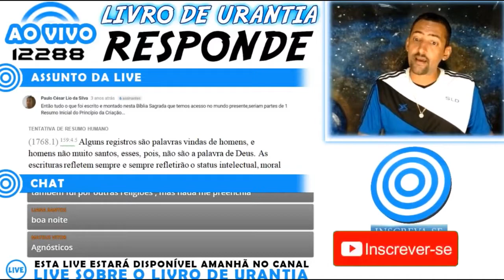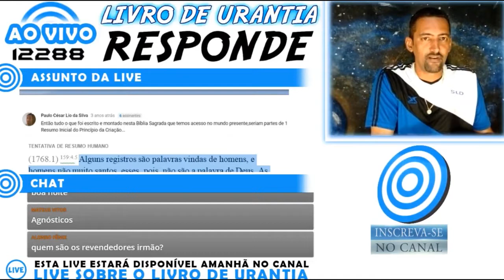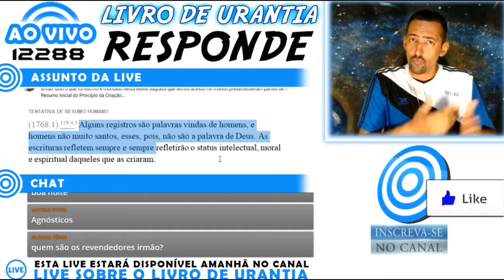🌐 A BÍBLIA É UM RESUMO INTRODUTÓRIO PARA O LIVRO DE URANTIA ❓